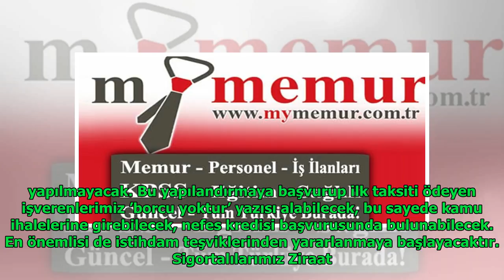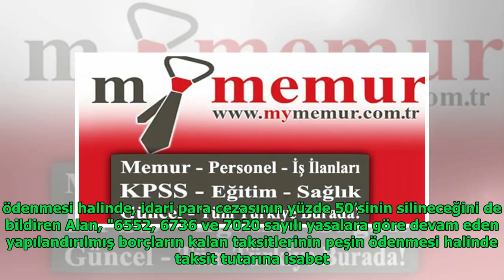SGK borcu yapılandırmasında son 10 gün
Anita Andrews